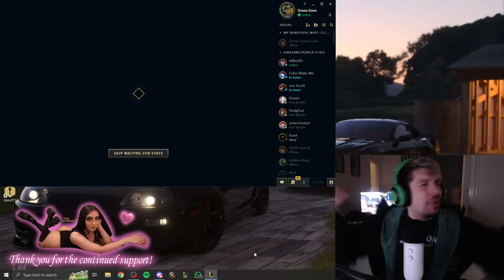I TRIED MY BEST TO WIN THIS GAME [Day 7/365]